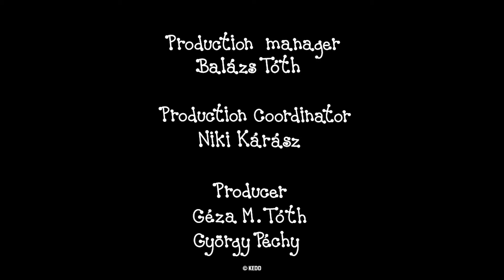Bobi in Pika kompilacija - GUMBIJEV IN KROMPIRJEV HROŠČ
Bobi in Pika kompilacija:
Peščeni grad
Pirhi
Vrtec
Nogometna tekma
Izgubljeni lešnik
Čričkova violina
Balon
Tekmovanje v gozdu
Lutkovna predstava
Nabiranje borovnic
Gumbijev stolp
Božič
Kamni
Rojsni dan ježa Sama
Medenjaki
Cmoki
Papirnati zmaj
Skiro
Pustna zabava
Mavrica

Napisala, risanje: Erika Bartos
Režija: Antonin Krizsanics in Géza M. Tóth
Pripovedovala: Božislava Čoz
Glasba: Alma